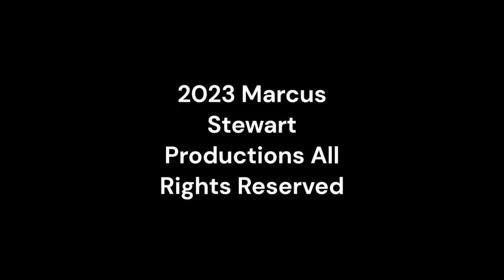Sunday Night Winddown 503